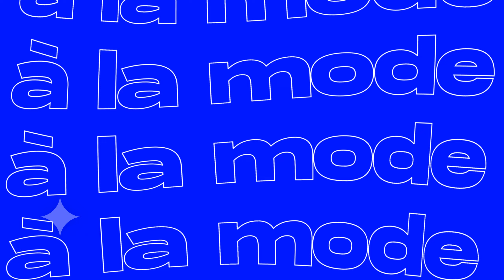SUPPORT SURFACE ✦ FW'24 ✦ TFW